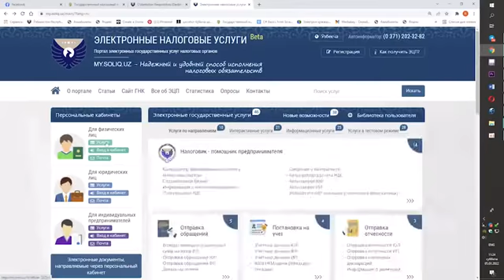⏳SOLIQ VAQTI (rus tilida)